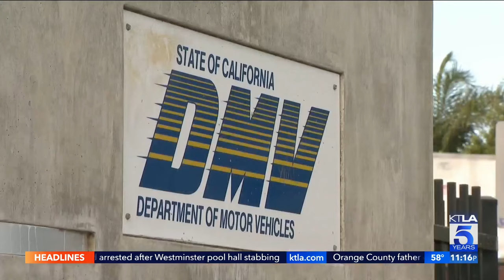California DMV now letting people take driver’s knowledge test online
This video aired on the KTLA 5 News at 11 on March 18, 2022.